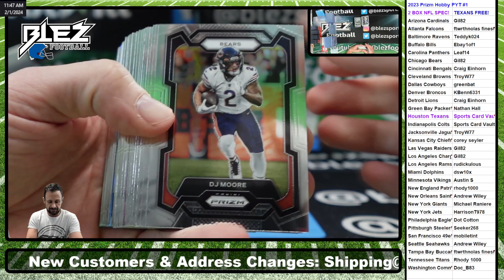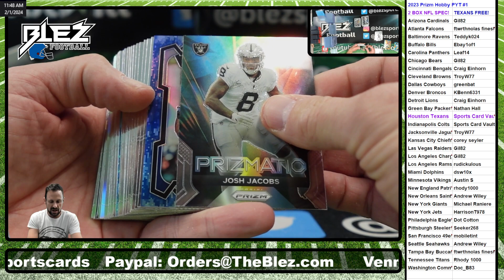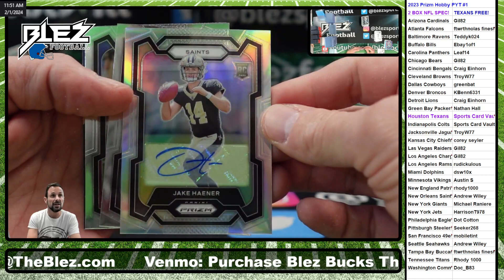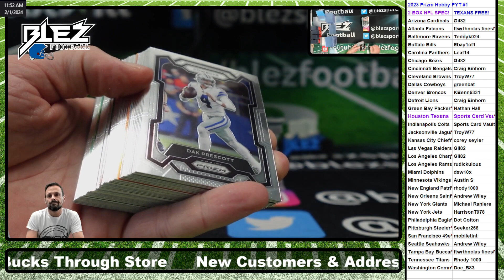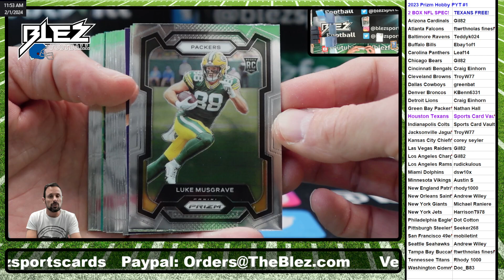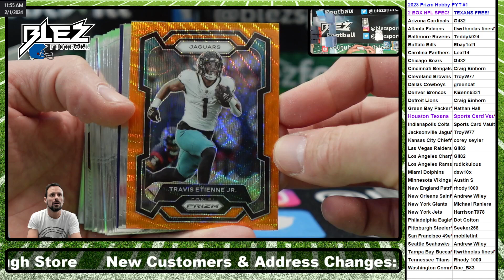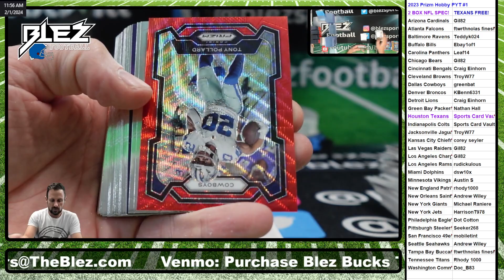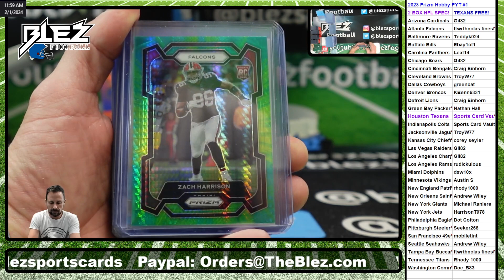2023 Prizm NFL Hobby 2 Box Break Pick Your Team #1